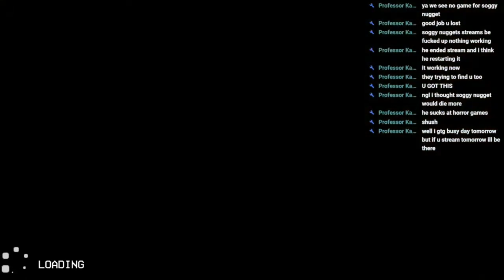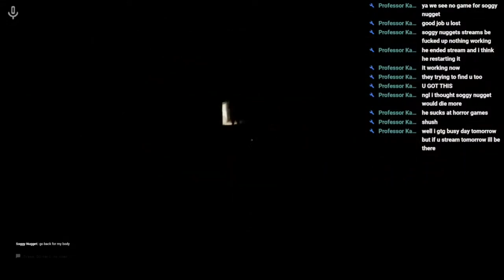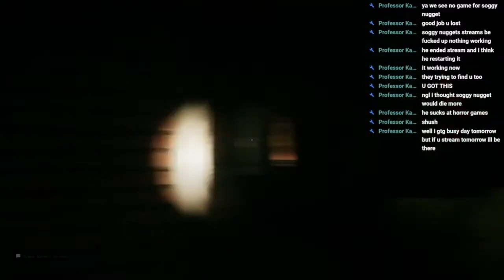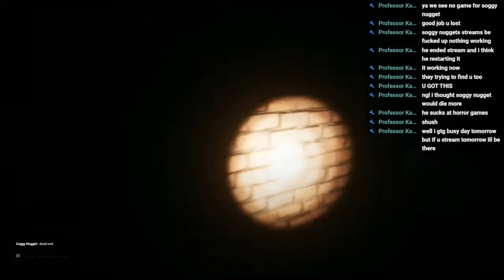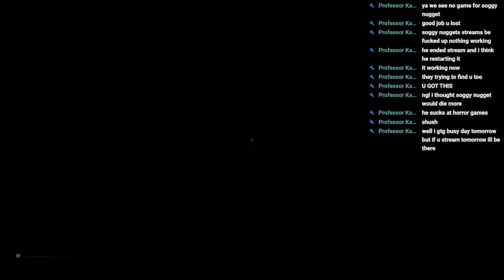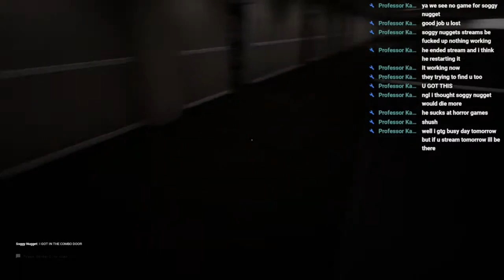SCARIEST DOG EVER